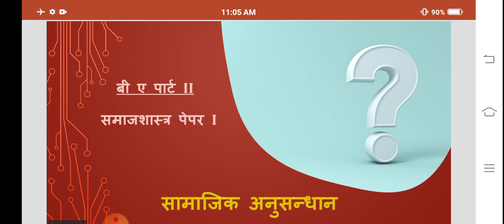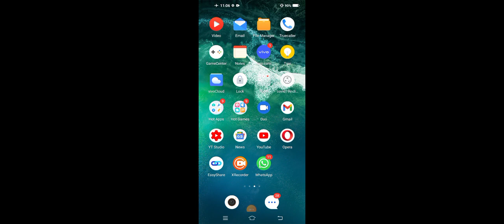BA II- (Sociology)-I: Vastuparakta